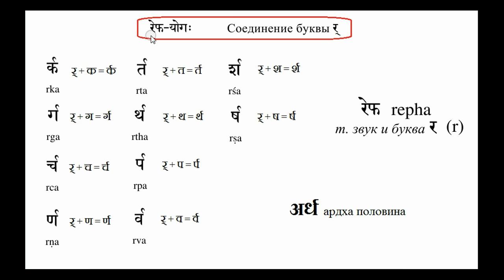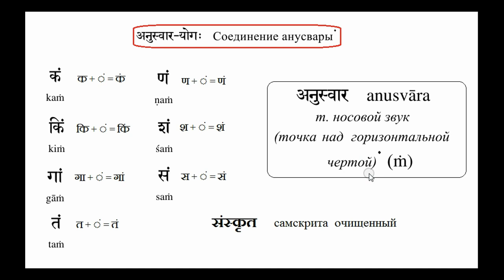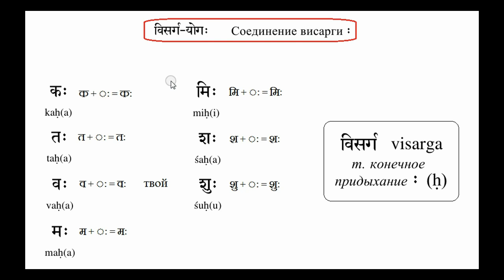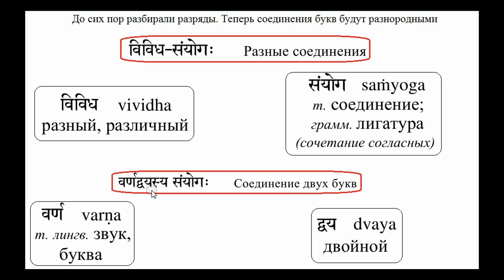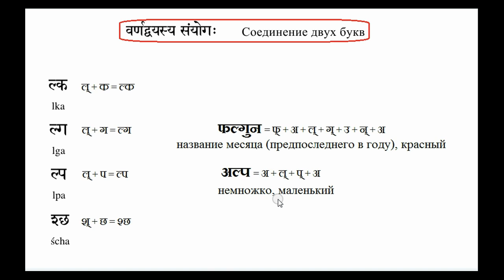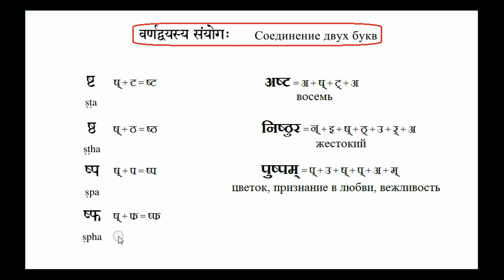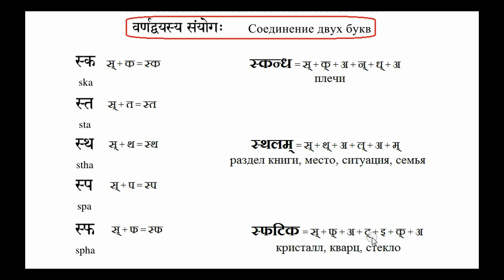Уроки Санскрита 04-20030228 Употребление Лигатур буквы र् ं ः Соединение двух букв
Уроки Санскрита со Свами Джьетирупананда. Данный урок разобран по материалам учебника и записям с самих занятий.